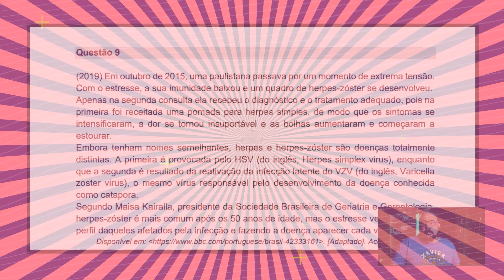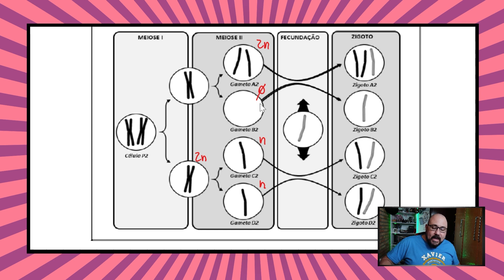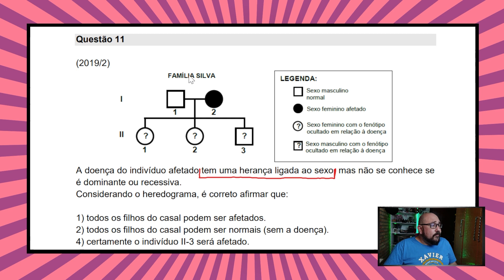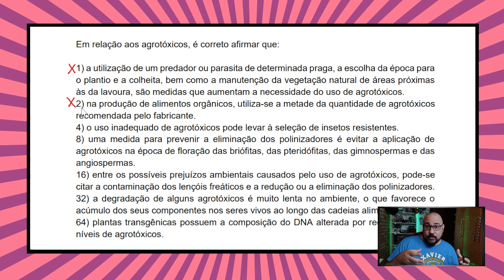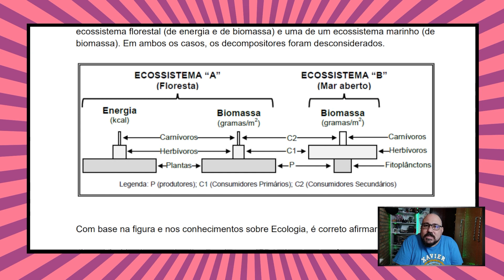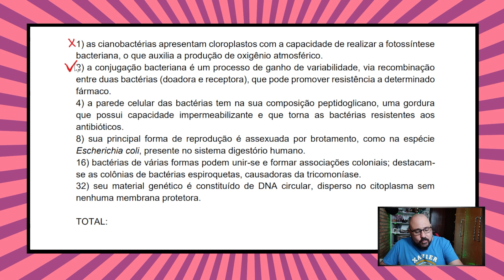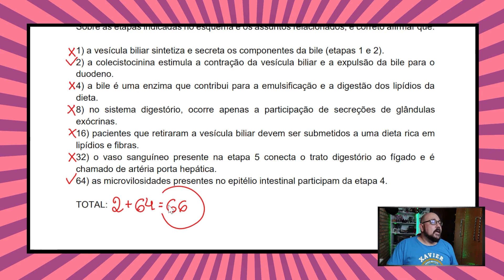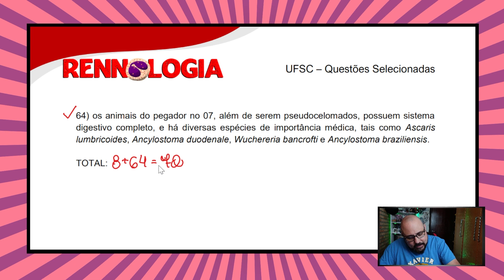Respondendo Questões - UFSC - Questões Selecionadas - Parte 2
Questões da UFSC - Selecionadas - Parte 2

Questão 09 - 00:43
Questão 10 - 05:56
Questão 11 - 14:38
Questão 12 - 20:32
Questão 13 - 26:35
Questão 14 - 34:25
Questão 15 - 39:29
Questão 16 - 45:32